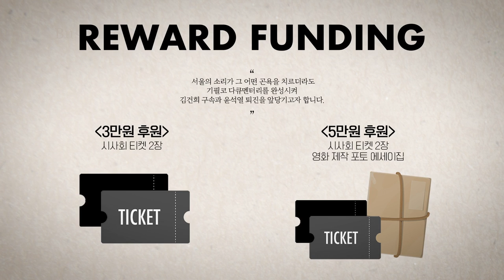이름 지어주더니 삶아버린 살벌한 '큰돌이 엄마 김건희'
△ 월~금 오전 8시 : 유용화의 뉴스코멘터리
 △ 월~금 오후 8시 : 이정헌의 허니라이브
 △ 월수금 오후 1시 : 박예슬의 톡터뷰
 △ 월 오후 3시 : 백은종 양희삼 안진걸의 세상속으로
 △ 화 오후 1시 : 백은종 깨어있는 대구 시민들의 가짜뉴스 팩트 체크
 △ 수 오후 3시 : 김태형 백자의 ㅆㄷㄱ (싸다구)